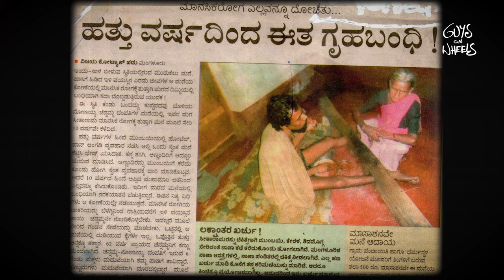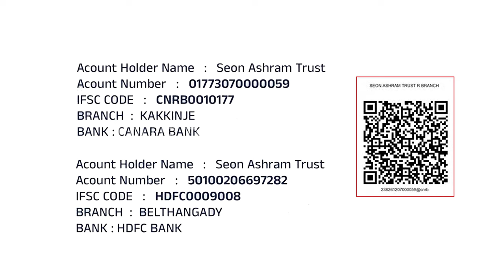ಮರುಕ ಹುಟ್ಟಿಸುವ ನೈಜ ಘಟನೆಗಳು | ದೇವರ ಮಕ್ಕಳು – 4 | Guys on wheels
ಮರುಕ ಹುಟ್ಟಿಸುವ ಕಥೆಗಳು! | ದೇವರ ಮಕ್ಕಳು – 4 | Guys on wheels

Video By
Guys on wheels
(Shailesh Ujire & Krishnaprashanth V)